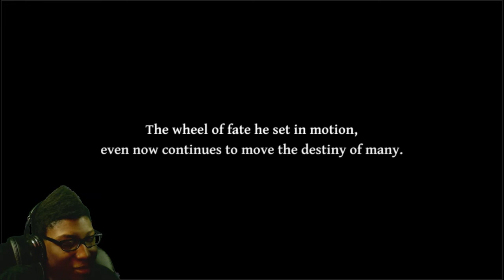The Alchemist Code | Episode 8 | Sabareta Event [Lizards Of The Lost Kingdom]